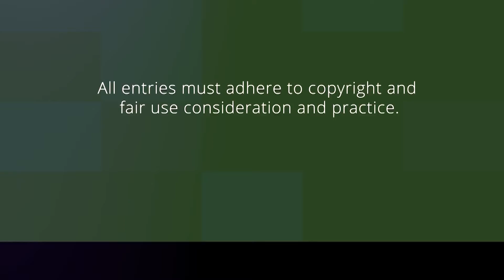Call for Entries - Pan African Mbira Festival & Zimbabwe Mbira Festival 2021